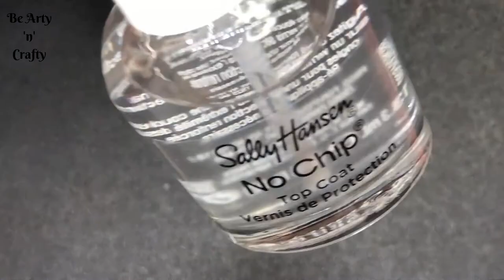Patchwork Nail Art - Patchwork Nails_Patchwork Nail Art Tutorial_Colorful Patchwork Nail Art Design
Patchwork, a versatile design which contains a number of patches sewed together. If you love colorful nails, this patchwork design with its rainbow of colors might be a great option for you. Imagine how it would look if you can get a pattern of these patches on your nails by having the color matched with your apparel. Let’s check out these amazing patchwork nail art designs and paint the best one for yourself.